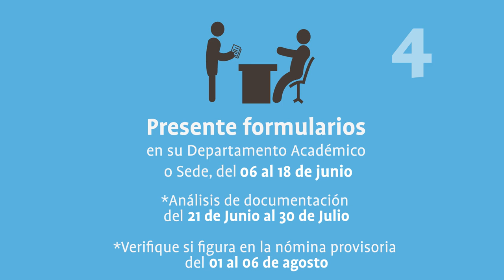Instructivo sobre Primera Convocatoria a Carrera Docentes en la UNLaR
Instructivo para inscribirse a la primera convocatoria a carrera docente en la UNLaR 2016.